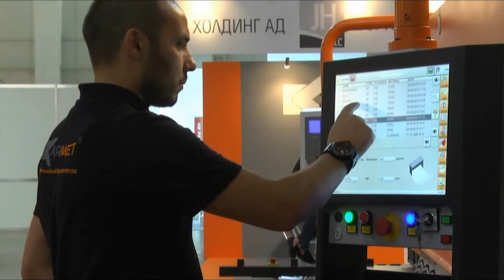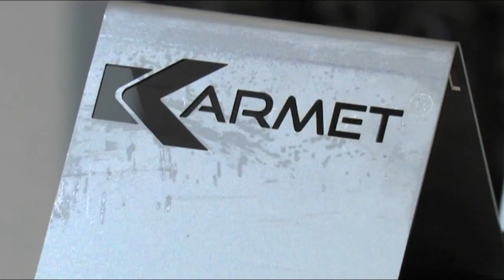KARMET България, Впечатляващо Представяне на Технически панаир Пловдив 2016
KARMET е обединена група от компании, произвеждащи първокласни индустриални машини за металообработка. Производството на компанията е фокусирано основно върху машини за обработка на листов материал : абканти, гилотини, перфориращи машини, машини за лазерно рязане, формоващи машини, пробивни технологии, включително цялостна автоматизация на процесите на рязане, на огъване, както и високо технологична модернизация, целещи удовлетворяване на производствените нужди на клиентите ни.
езпрекословната увереност във високото качество на продукта ни дават възможността да осигурим 2-годишна гаранция на машините ни и изключителна 5-годишна гаранция на механичните части.